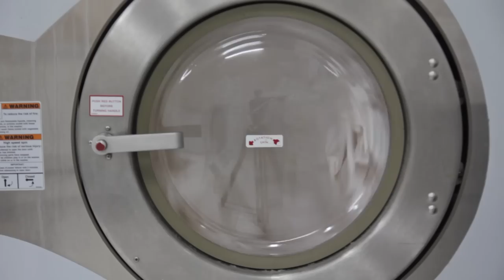How is it Made? The Thobe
Date: 2013
Role: Director
Production: Eggdancer Productions
Client: AlDiwan TV Channel